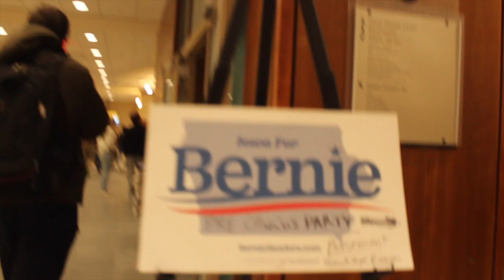A caucus is like a jar of flowers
I arrange flowers and then go to the Democratic caucus to figure out who will win in a fight to the death.